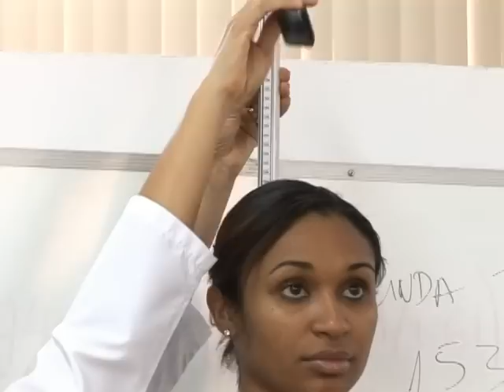Matéria Centro de Avaliação e Prescrição de Treinamento UFMA